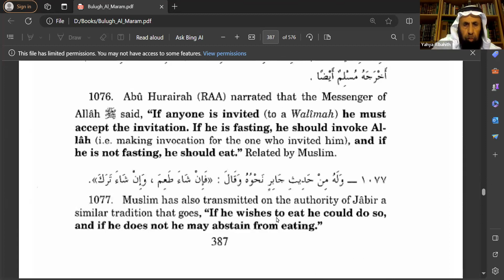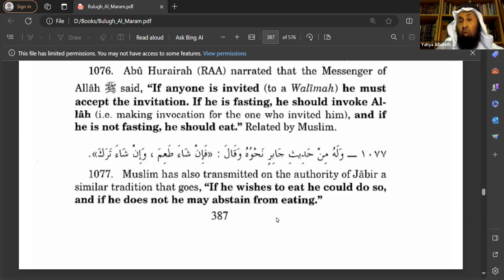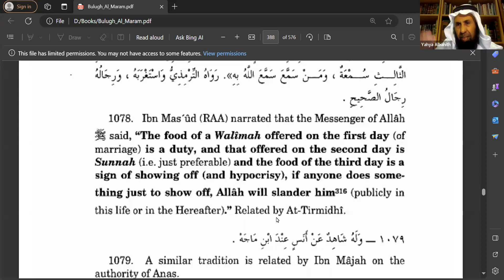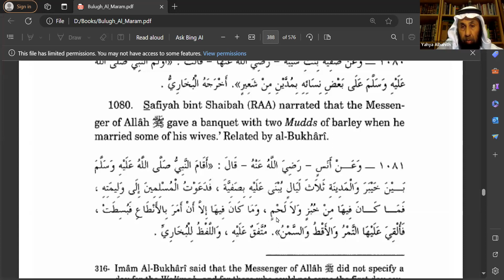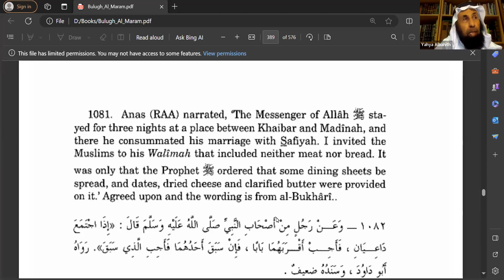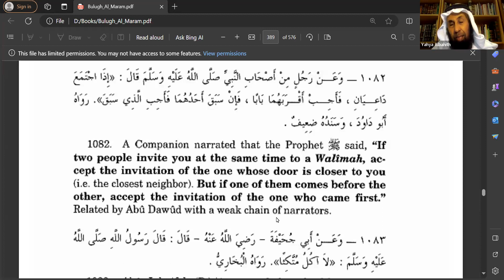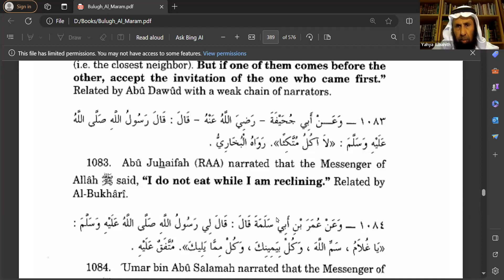Fiqh Of Marriage Class 13 (Walimah) | Sheikh Dr. Yahya S Al-Bahith